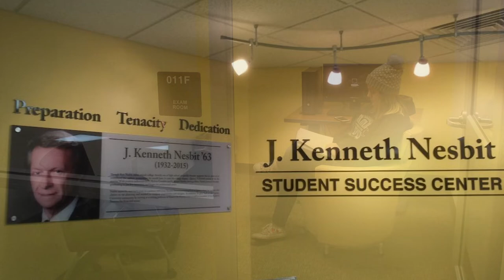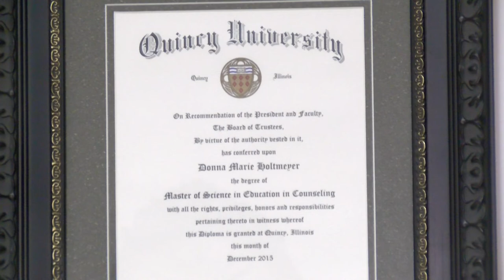McGee Files - Student Success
Dr. McGee and Donna Holtmeyer, Director of Student Success discuss all the resources and initiatives designed to help students succeed at QU!